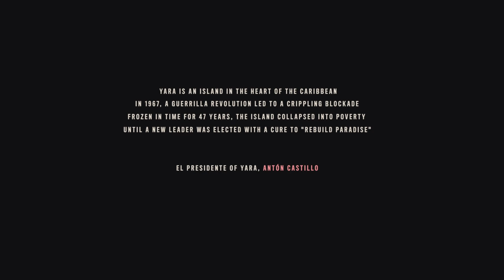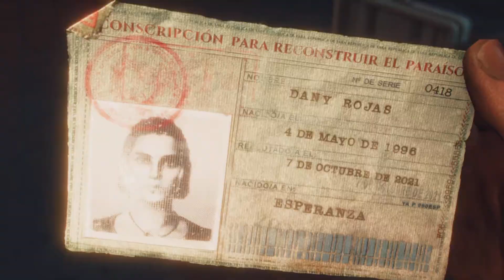Far Cry 6 PS5 HD Gameplay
Far Cry 6 playthrough PS5